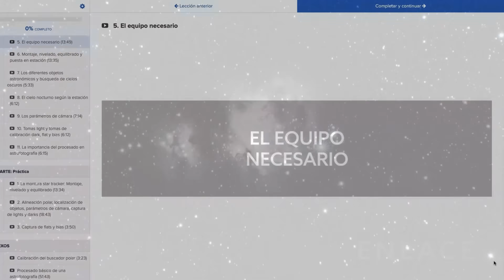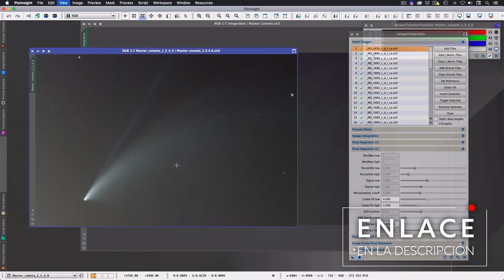El CIELO nocturno NO ES NEGRO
¿Y si el CIELO NOCTURNO no es tan negro como solemos verlo con nuestros ojos? ¿Son nuestros OJOS CIEGOS al Universo? ¡Te lo cuento al detalle en este vídeo!

🔴 ¿Te gustaría iniciarte en ASTROFOTOGRAFÍA y PROCESADO ASTROFOTOGRÁFICO? Échale un vistazo a estos cursos

Capítulos de este vídeo:
00:00 Introducción
0:33 ¿El cielo nocturno es realmente negro?
1:25 ¿Por qué no podemos ver la luz del Universo?
5:26 ¿Qué nos pueden aportar los telescopios?
6:41 La solución: la cámara fotográfica
8:10 Conclusiones y despedida